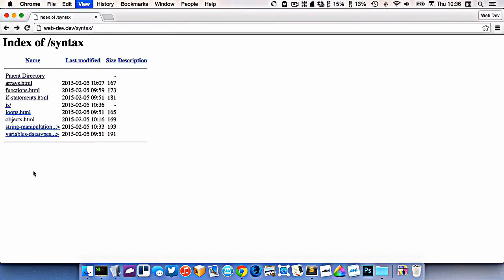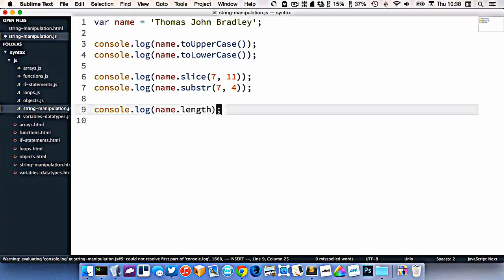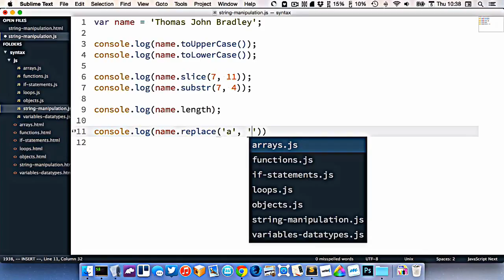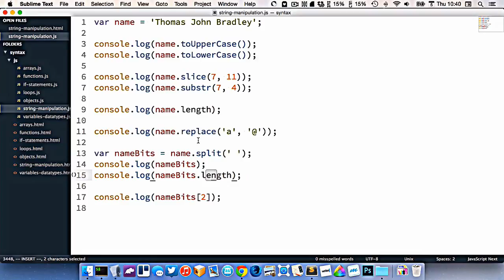How To Manage String Manipulation In Javascript